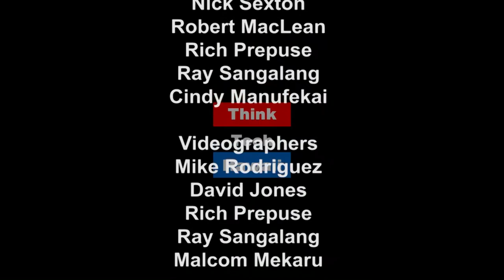Protect Your Home, and Business, Networks from Attackers!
Hal Corcoran is Assistant Proessor. of Information Technology at the University of Hawai'i Kapi'olani Community College. Hal joins Dave Stevens on The Cyber Underground to discuss best practices to protect your home, and business, networks from attackers.